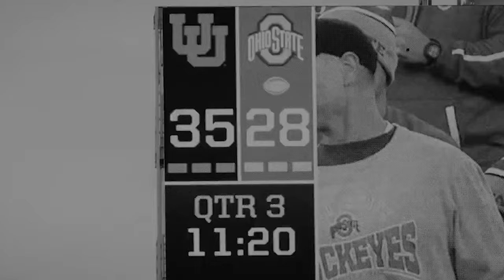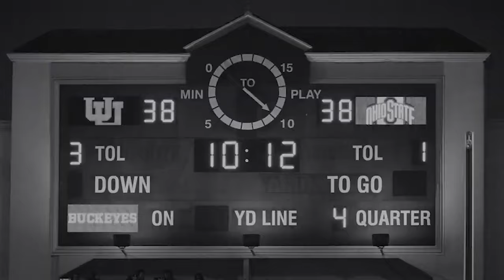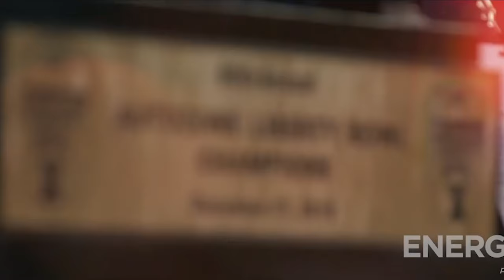The History of Bowl Games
If you are a regular fan of my channel you probably know I love looking back at College Football History. I think there is beauty in the game’s history and a lot of that love can be linked to the fact that I was born and raised in New Jersey where the first-ever college football game was played. With Bowl season starting up this weekend, I thought there would never be a better time to look back at the history of College Football Bowl games and how they have evolved over the years. This is the History of College Football Bowl season.